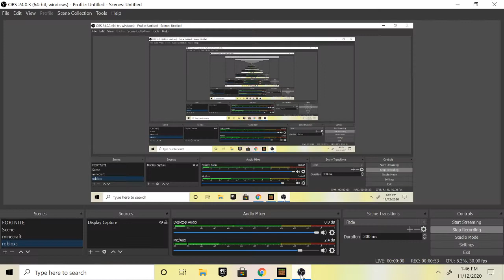how gene be in the survival games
sorey for the old skiing